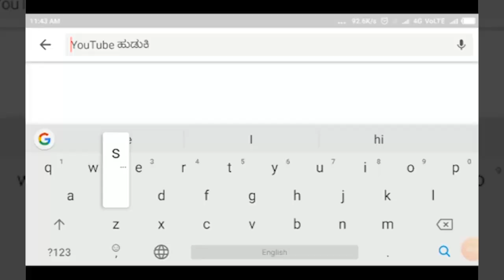YAMAKANMARADI-ರಾಜ್ಯ ಮಟ್ಟಕ್ಕೆ ಆಯ್ಕೆಯಾದ ಬಾಲಕಿಯರ ಕಬ್ಬಡಿ ತಂಡ||SATYAM TV KANNADA